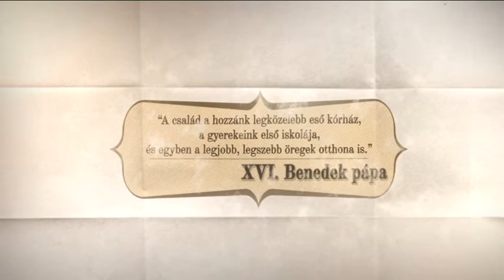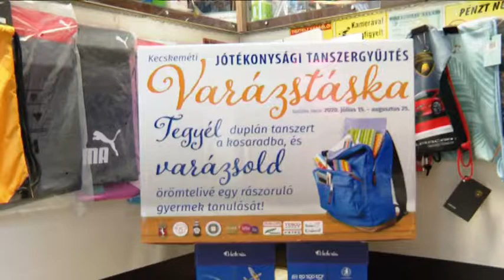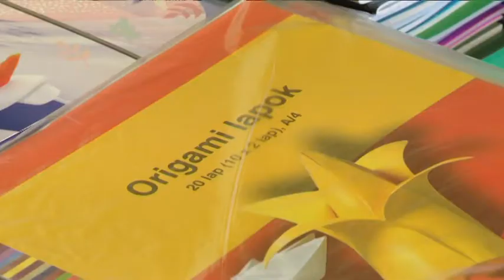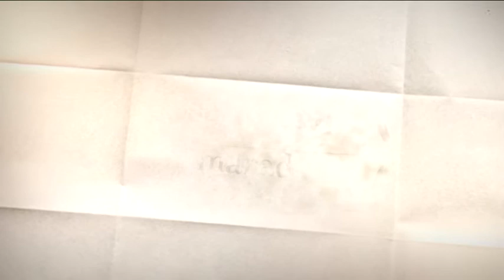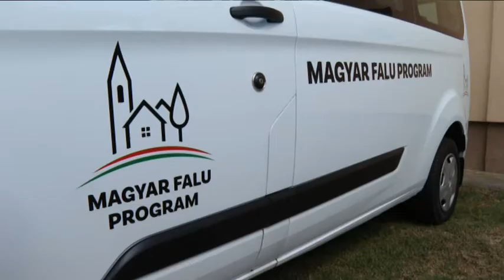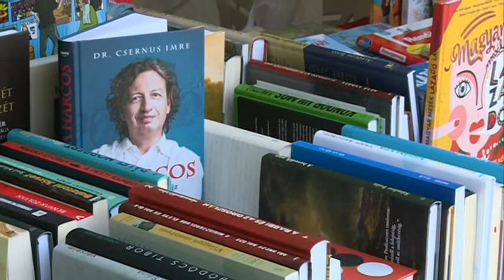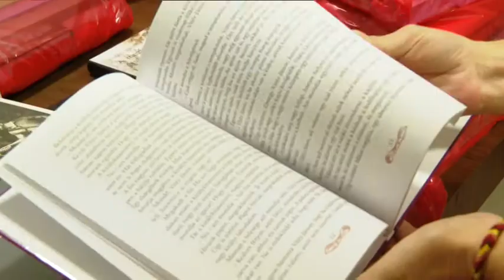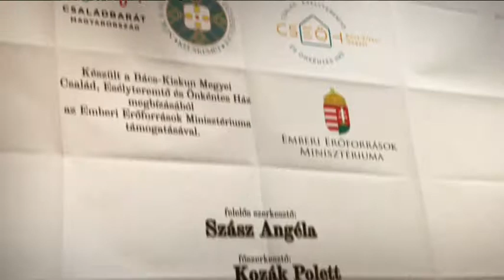CSALÁDBAN MARAD (2020. október 29.)